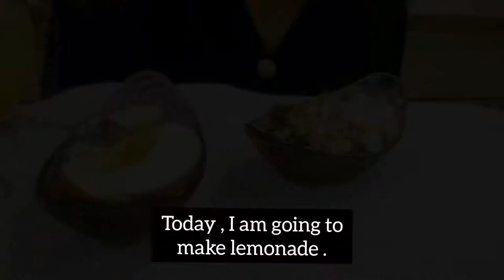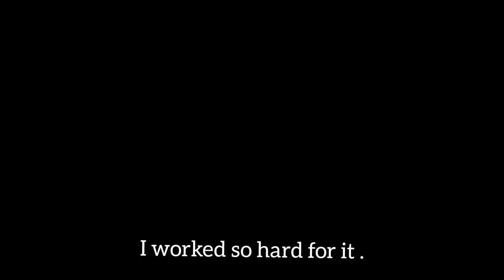Vlog / Making orange 🍊marmalade , enjoying Christmas stalls .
Hi , everyone.
I am super duper good and enjoying the day with my friends. The day was really amazing. 😊😊